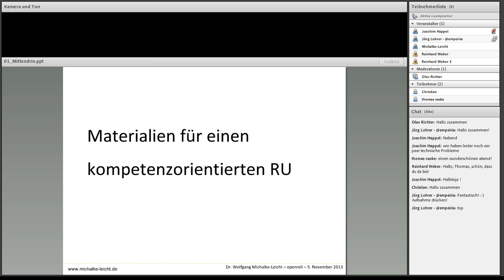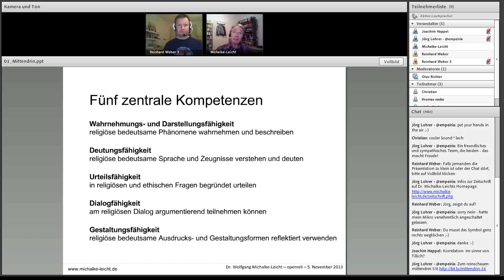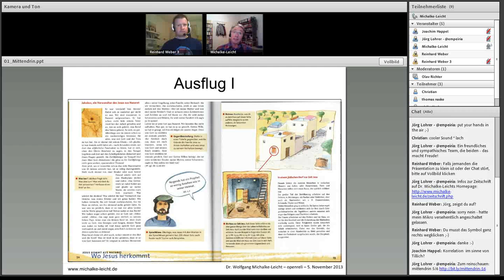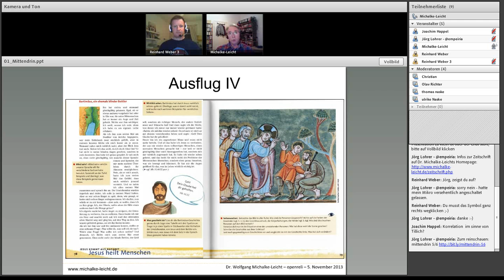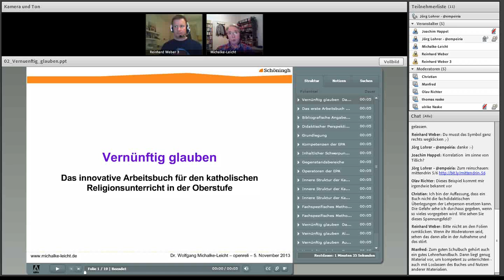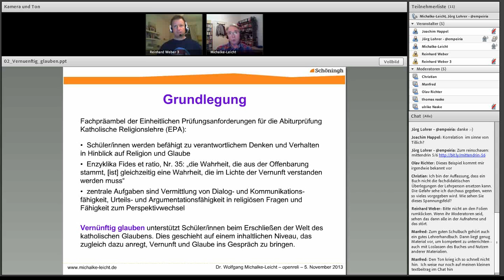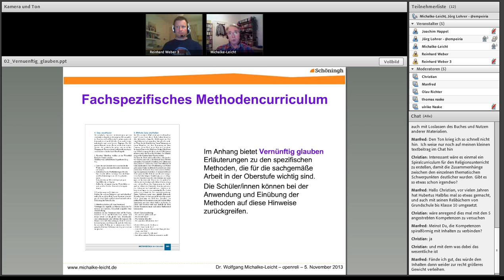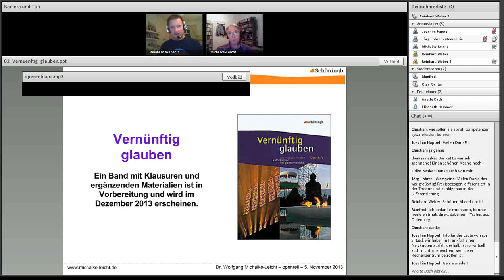openreli - Wolfgang Michalke Leicht, Unterrichtswerke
Online-Vortrag im Rahmen von "openreli - MenschWerden: gemeinsam kokmpetenzorientiert lernen. Der offene Online-Kurs 2013." mit dem Titel "Kompetenzorientierter Religionsunterricht mit "Mittendrin" und "Vernünftig glauben"

Leider ist aufgrund erheblicher Bandbreitenschwankungen während der Aufnahme der 2. Teil kaum brauchbar.